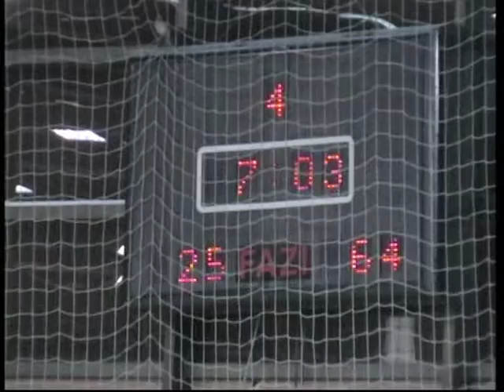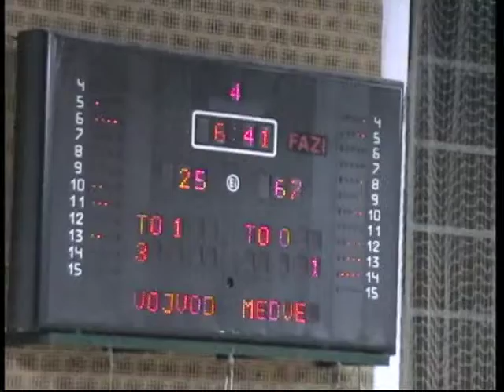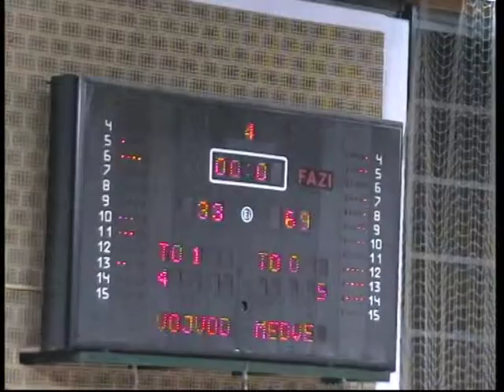MŽRKL 2013/14 3.kolo Vojvodina-Medvešćak (30.10.2013) VTS_ 01_ 3